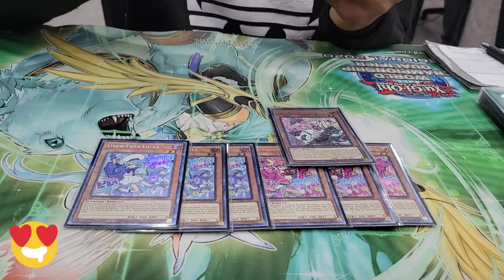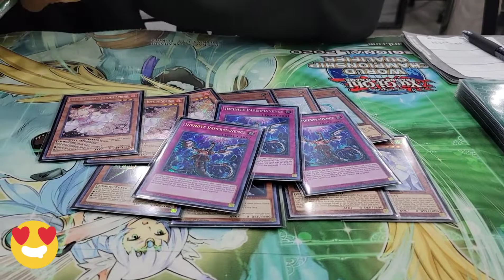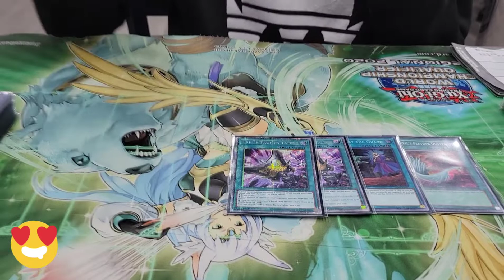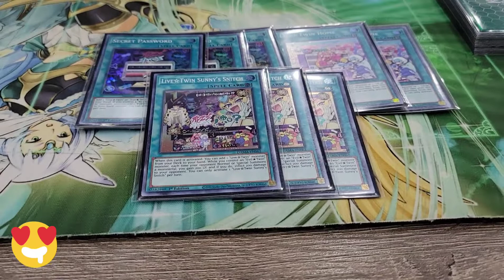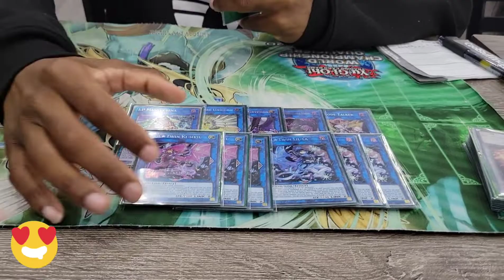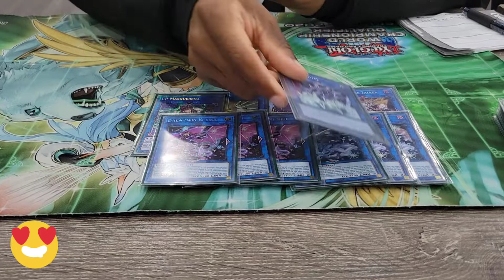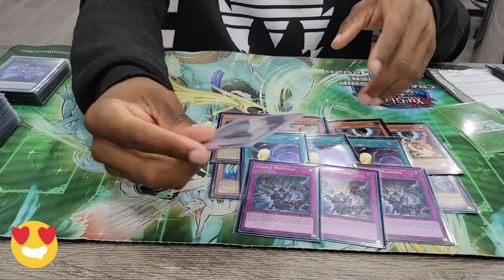Live Twin - Undefeated Local Tournament POST DAMA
Whats going on everyone. I decided to play a Pure Live Twin list for fun and had a blast!

Let me know what you guys think and more coming soon!